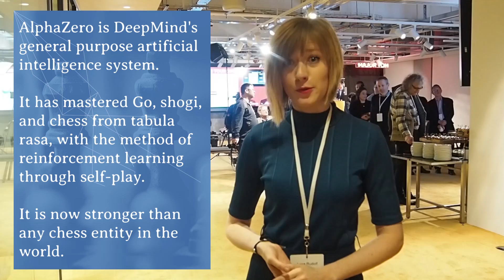Visiting the DeepMind Headquarters: My AlphaZero Challenge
DeepMind's AlphaZero shook the chess world in December 2017 by mastering the game from scratch: after only 4 hours of self-play the AI system was capable of beating the strongest chess computer, Stockfish, in a 100-game match. A year later DeepMind released a full evaluation of AlphaZero in the journal Science -- occasion on which chess International Master Anna Rudolf visits the DeepMind headquarters to figure out more about the "AlphaZero effect". The survey she conducted at the London Chess Classic, a super tournament held a floor above DeepMind's offices at Google, presents the opinion of renowned figures of the chess community on the AI system. The twist? Each interviewee was limited by Anna's challenge: Describe AlphaZero in one sentence.

Game Changer, the upcoming book on AlphaZero by GM Matthew Sadler and Natasha Regan

Filmed by Anna Rudolf and Maria Emelianova
Post production by AntonSquaredMe

Special thanks to the DeepMind team for granting me permission to visit and film at their headquarters!

I stream on Wednesdays, Thursdays and Sundays. The starting time depends on the exact day (I usually post it on social media) but it's almost always from 8 or 9 pm BST (12 or 1 pm Pacific).